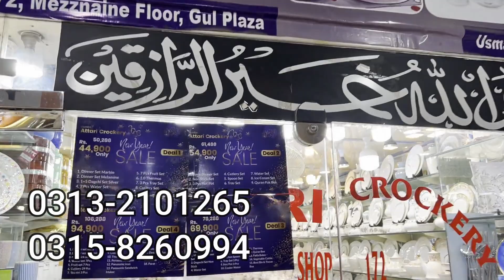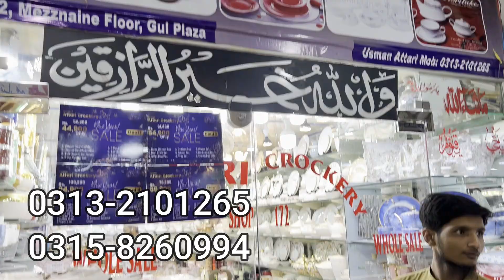**Sale on crockery**special deals in Crockery/Bone china dinner set/cutlery set/frypans/Chef Uzma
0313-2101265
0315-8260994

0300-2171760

ضروری انتباہ